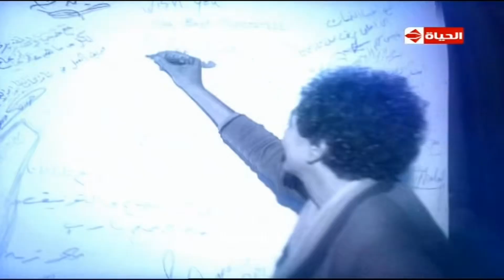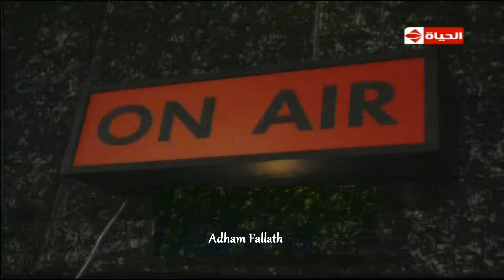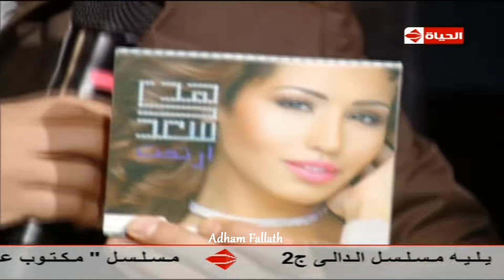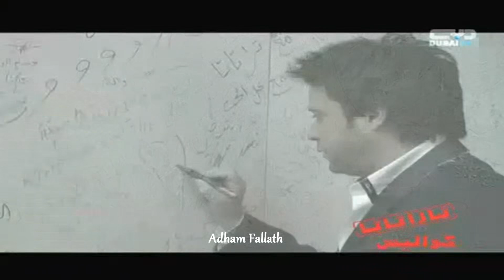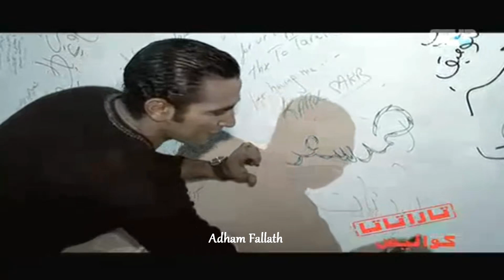شيرين - برنامج تاراتاتا 2009 (حلقة كاملة)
الشكرو التقدير على حفظ ارشيف شيرين بافضل كواليتى - تسجيل الغالي Adham Fllatah